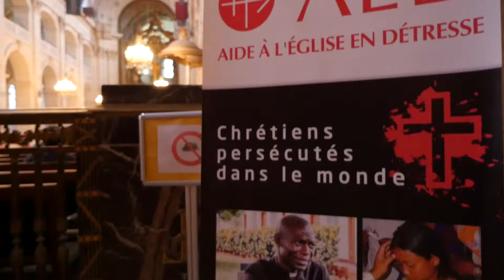La Nuit aux Invalides pour les chrétiens d'Orient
Le 23 juin 2016 l'AED et SOS chrétiens d'Orient ont organisé une soirée à la Nuit aux Invalides, en soutien aux chrétiens d'Orient. Plus de 2000 personnes était présentes pour cette belle soirée. Les deux associations souhaitent financer la reconstruction de l'école syriaque catholique de Bagdad.